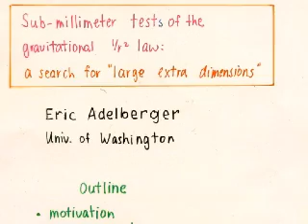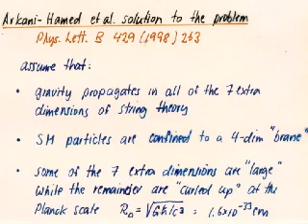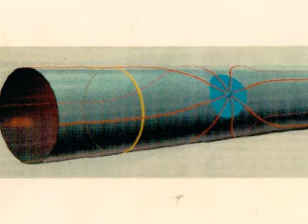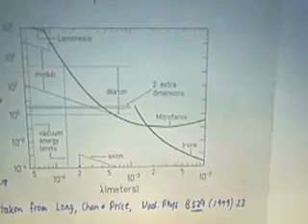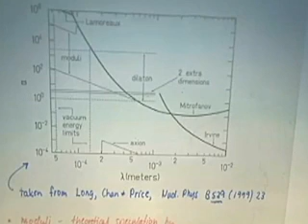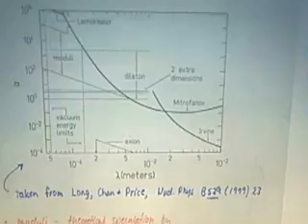Sub-mm Testing of the Gravitational Inverse Square Law (1/2)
Presentation by Eric Adelberger.